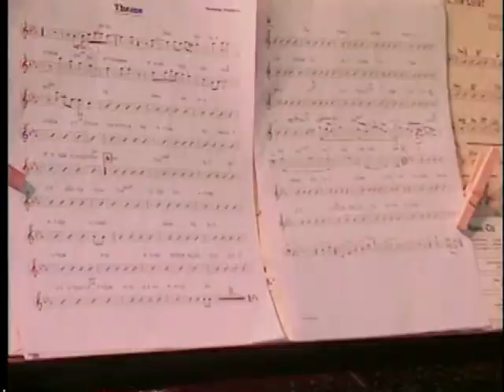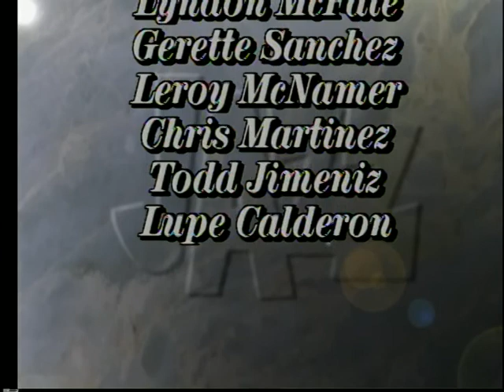The Texas Jazz Festival Story (1997)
A 1997 documentary about the Official Texas Jazz Festival. This video chronicles the history of the Texas Jazz Festival that began at Del Mar College in Corpus Christi, Texas. This video features interviews and music from past festivals. Produced in 1997 by DMC-TV.